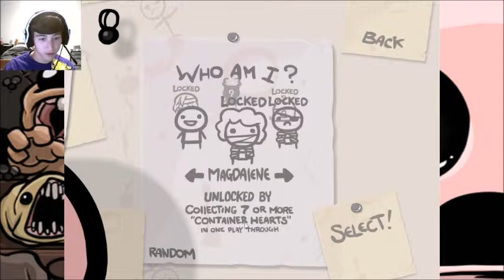Let's Play | Binding of Issac #1 | The Failure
This is my Let's Play of The Binding of Isaac I am doing on Twitch feel free to join me